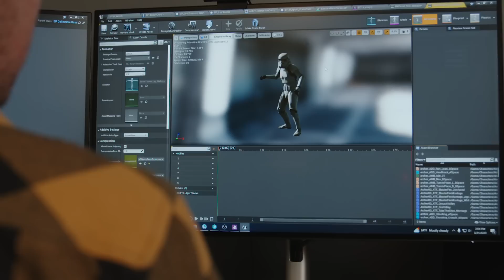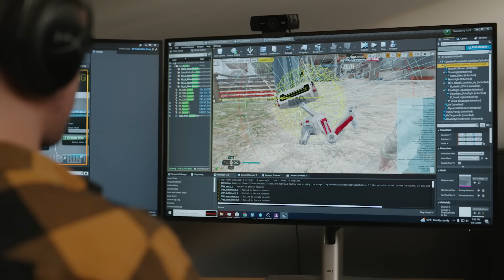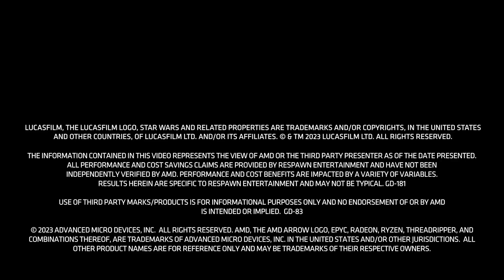Respawn Entertainment Develops Star Wars Jedi: Survivor with AMD Ryzen Threadripper PRO Processors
Learn how Respawn Entertainment utilized Lenovo P620 workstations powered by AMD Ryzen™ Threadripper™ PRO processors to develop the highly anticipated Star Wars Jedi: Survivor game.

All performance and cost savings claims are provided by Respawn Entertainment and have not been independently verified by AMD. Performance and cost benefits are impacted by a variety of variables. Results herein are specific to Respawn Entertainment and may not be typical. GD-181